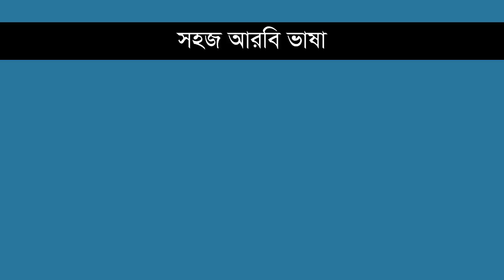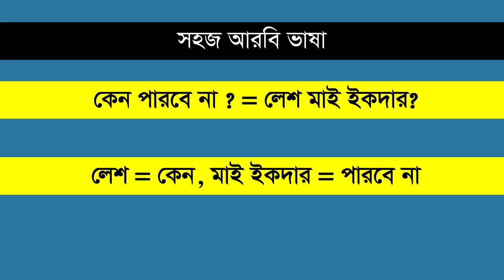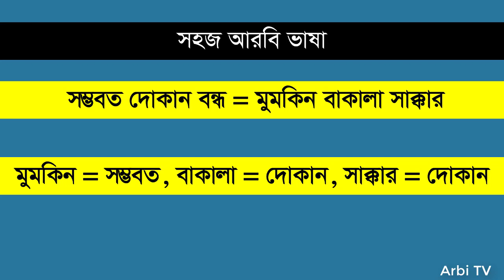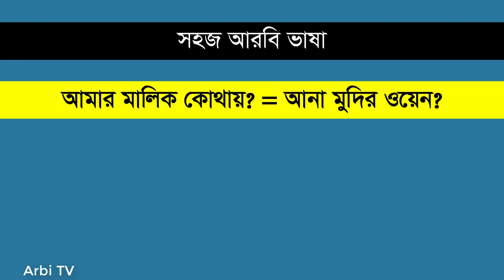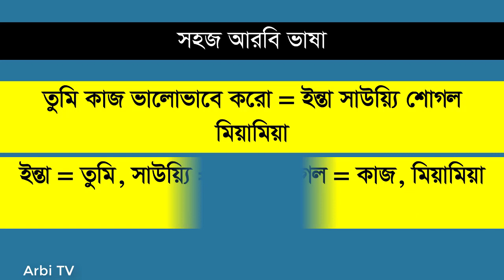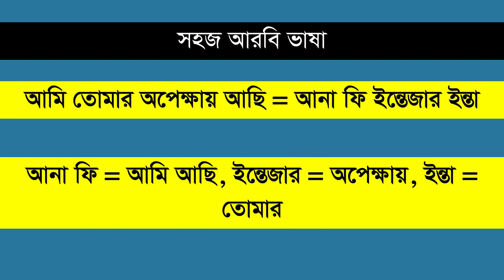বেসিক আরবি ভাষা পর্ব - ১১১ | কেন পারবে না, আমি অসুস্থ আছি, দুপুরে কি খাবেন | Arbi TV Arabic Language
Hello everyone,
This video is about basic spoken Arabic language. After watching this video you will be able to speak in Arabic language fluently. Thank you so much for your time.